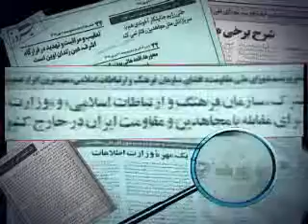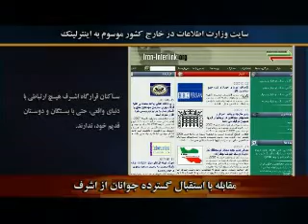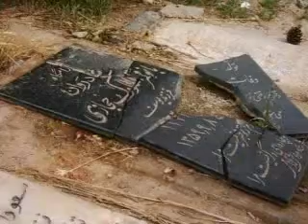پرونده 69 – دستگيري خانواده ها – مقابله با استقبال گسترده جوانان از اشرف- 861115